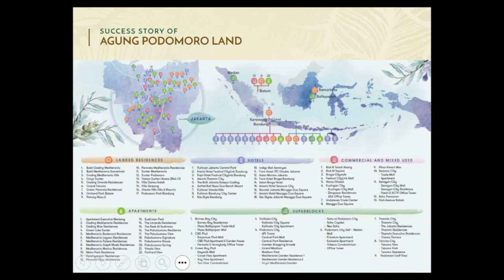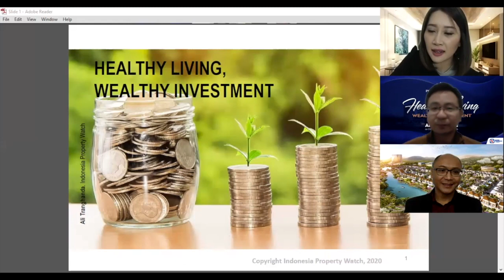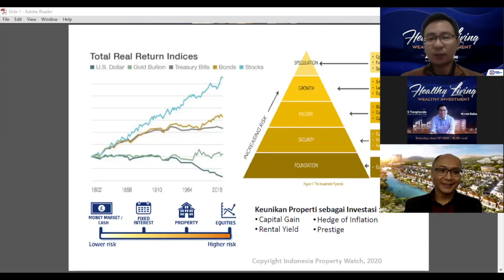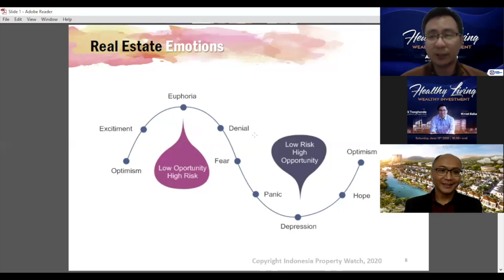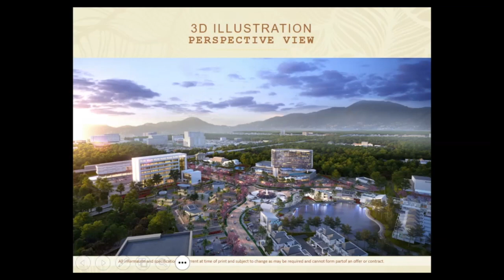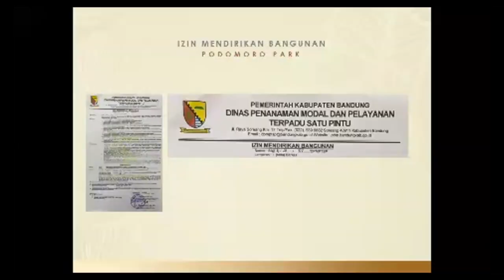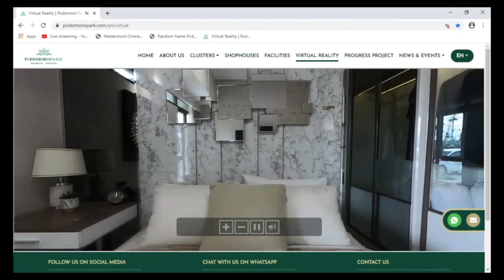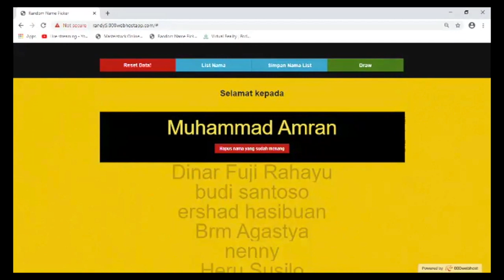Podomoro Park Webinar "Healthy Living Wealthy Investment"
Badan Kesehatan Dunia atau WHO memperkirakan COVID-19 berpotensi menjadi endemik atau penyakit yang akan bertahan bertahun-tahun meski nanti telah ditemukan vaksinnya. Budaya work from home (WFH) serta belajar dan beribadah di rumah mungkin tak akan hilang setelah PSBB berakhir.

Kabar tersebut makin menguatkan kesadaran banyak orang betapa pentingnya memiliki rumah dan kawasan sehat bernuansa alam, juga bisa memenuhi seluruh kebutuhan hidup sehari-hari.

Lantas rumah seperti apa yang tepat bagi Anda dimasa krisis kesehatan sekarang ini?'

Mau tau jawabannya?

Simak penjelasannya dalam kegiatan Webinar Podomoro Park bertajuk "Healty Living Wealthy Investment" bersama  Ali Tranghanda  (CEO IPW).
Informasi lebih lanjut mengenai Podomoro Park Bandung
Hubungi :